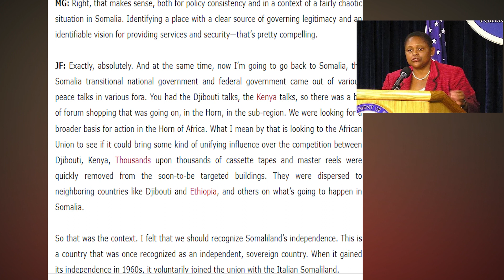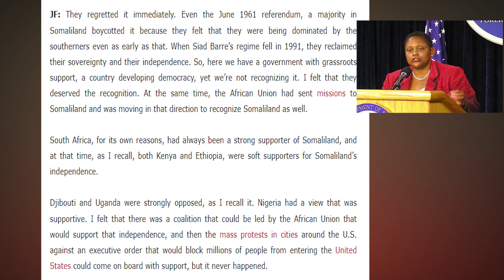Jandayi Frezer oo ka hadlaysa sooyaalkii siyaasadeed ee Somaliland iyo Mareykanka.